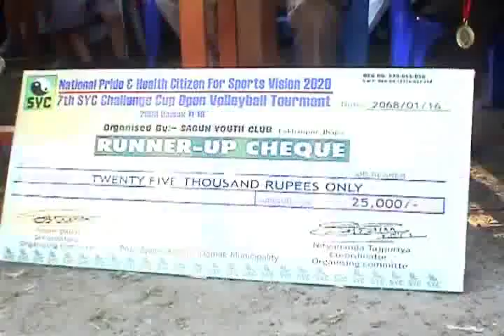volleyball in nepal